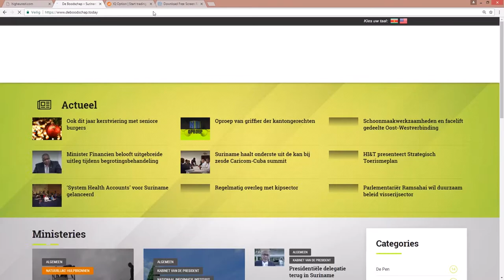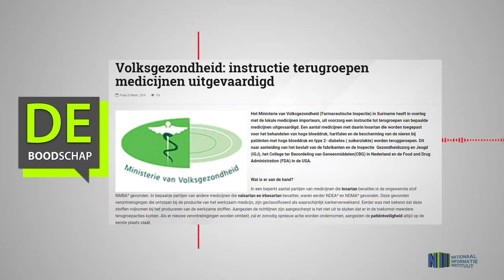Volksgezondheid instructie terugroepen medicijnen uitgevaardigd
Hier de link van het bericht: "Volksgezondheid  instructie terugroepen medicijnen uitgevaardigd"